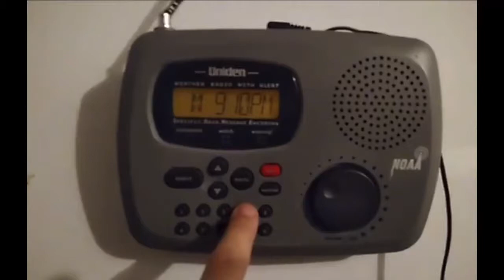My Intro V1